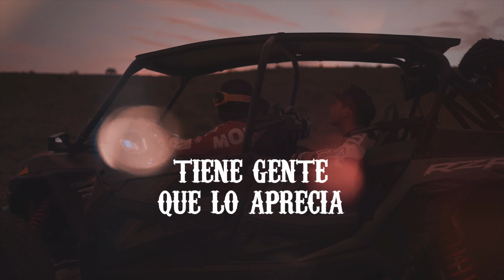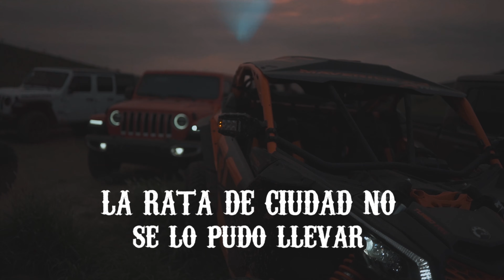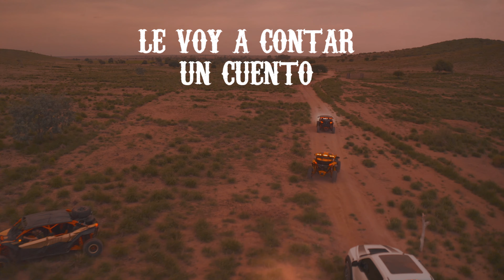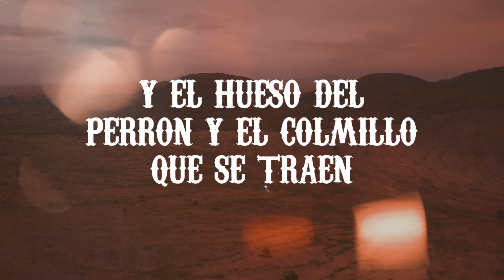Carlos Ramírez - El Hueso Del Perrón / video liryc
MIS AMIGOS AQUI LES DEJAMOS EL DISCO OFCIAL DE MI COMPA CARLOS RAMIREZ

MIS AMIGOS GRACIAS POR EL APOYO SIEMPRE ESTARÉ BIEN AGRADECIDO CON TODOS LOS FANS QUE  ME HAN APOYADO DESDE EL INICIO EN MI CANAL ANTERIOR  NOS CAÍMOS UNA VEZ PERO NOS ES ESTAMOS LEVANTANDO VAMOS CON TODO !!!   ♥
DÉJAME TU COMENTARIO DE QUIEN QUIERES QUE SUBA CORRIDOS EL DÍA DE HOY LES TENEMOS NUEVO VÍDEO ESPEREMOS LO APOYEN

LES ENCARGO QUE ESCUCHEN LO MAS NUEVO DE JB MUSIC LA EMPRESA EN BUSCA DE NUEVOS TALENTOS 🎶

            🔺 SIGUENOS 🔺

2020 © JB Music